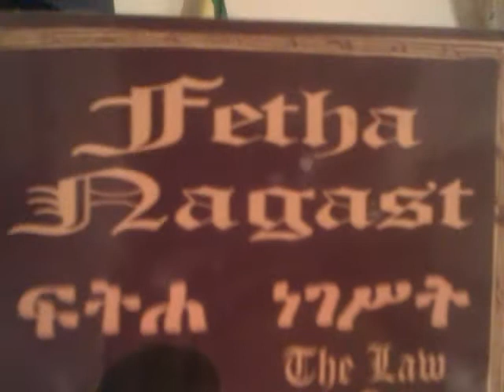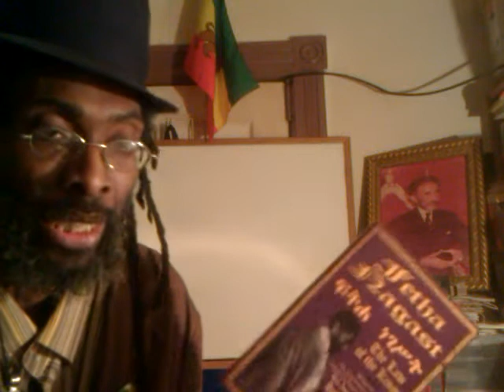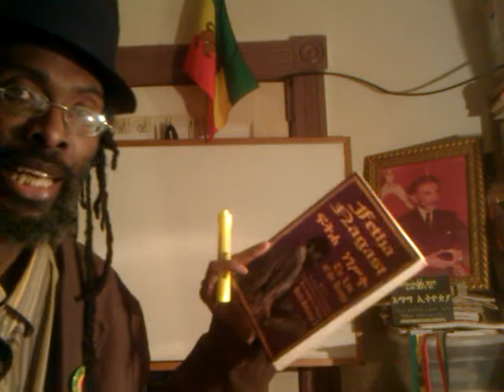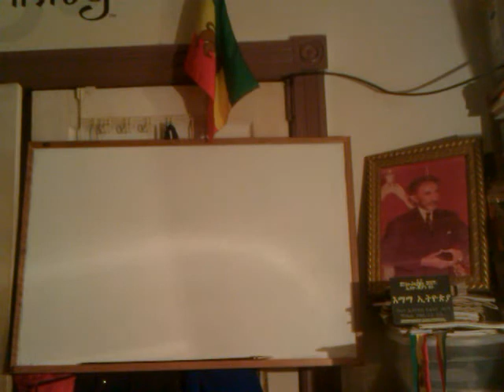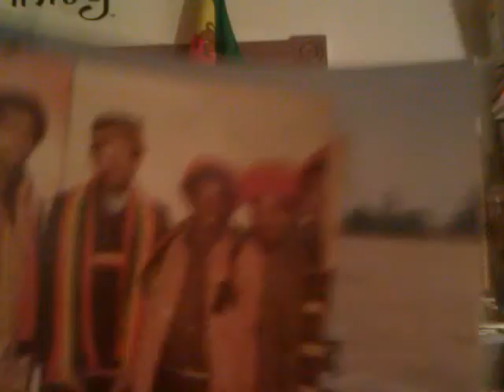R.I.P. RASTAFARI Shashamane ELDER GLADSTONE ROBINSON - Fetha Nagast XXII Psalm 116 Ras Iadonis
Here Ras Iadonis Tafari honors the passing of Rastafari Shashamane Elder and Ethiopian World Federation land grant administrator (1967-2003), Dr. Gladstone Robinson, Black Lion Museum founder, who was 82 years old when he was laid to rest in the promised land given to "We the Black People of the World" by H.I.M. Haile Selassie I, Shashamane, Ethiopia. Ras Iadonis, who was appointed by the late elder, here reads and shares a few words and the 116th Psalm of David based upon the Fetha Nagast, the Law of the Ethiopian-Hebrew kings.

"Rastafari Movement" repatriation Fetha Nagast Psalm 116 "Elder (Christianity)" Dr. Gladstone Robinson land grant black lion museum Shashamane, Ethiopia exodus Ethiopian World Federation "Haile Selassie I" Africa EWF Ras Iadonis Tafari